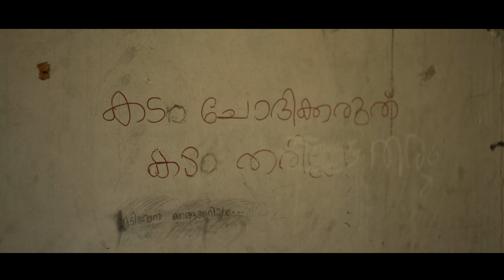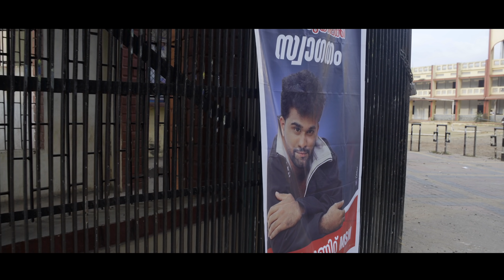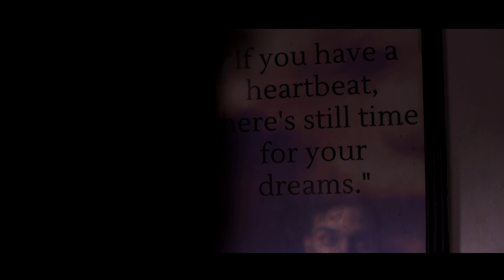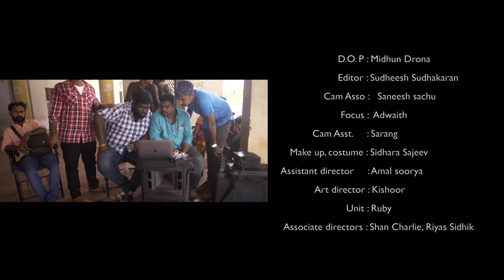DREAMS NEVER END | MALAYALAM SHORTMOVIE 2019 | SIDARTHAN | PARVATHY | ESSAAR MEDIA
Director : Sidharth s nair

Producer : parvathi

Script : prithvi ganesh

DOP : midhun Drona

Editor : sudhesh pavumba